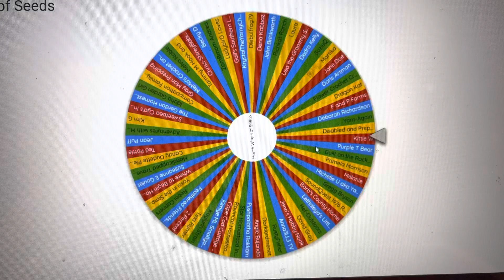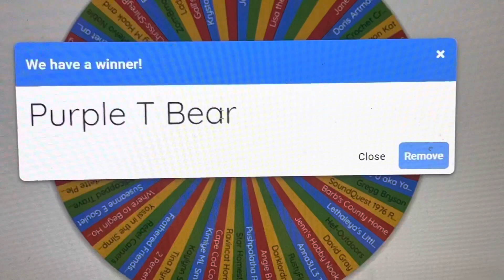March 2nd wheel of seeds